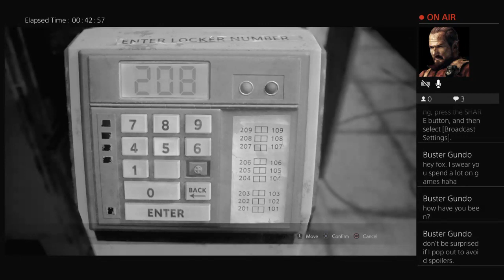Let's play Resident Evil 2 remake in black and white